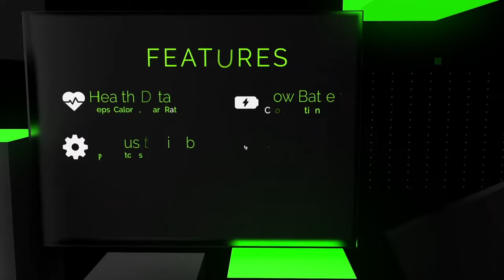Persona awarded with Best Innovative Watch Face at "Samsung Galaxy Store Awards"